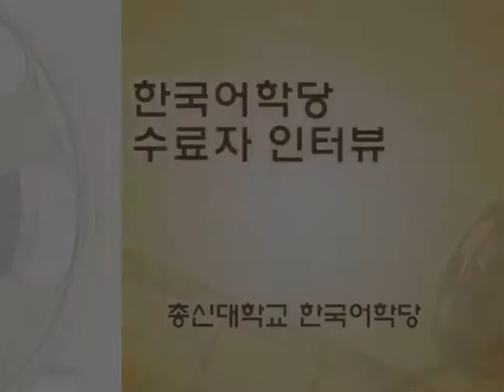한국어학당 후배들에게 ..수료자 인터뷰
08년도 겨울학기 수료 후
대학교 본과 입학을 앞둔 몇몇 학생들의 인터뷰입니다.

2009년 9월 20일